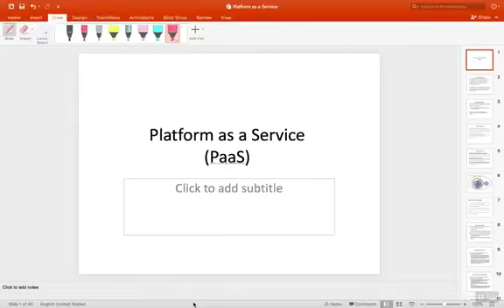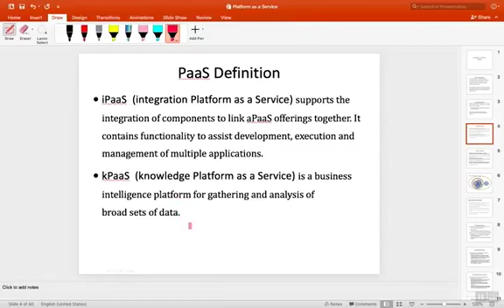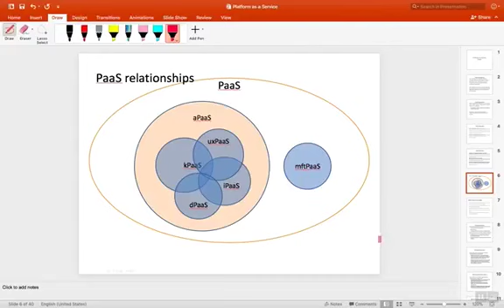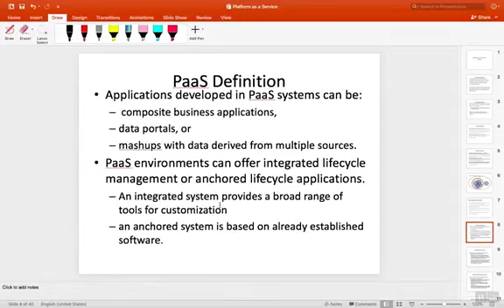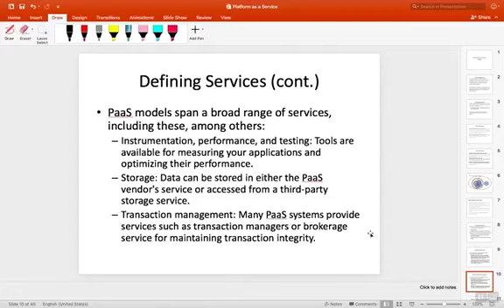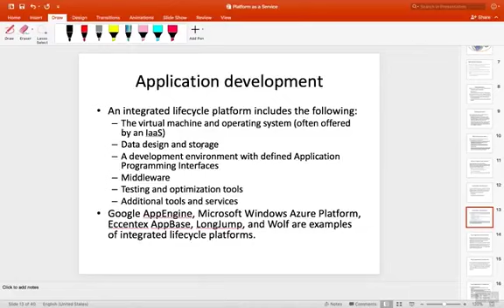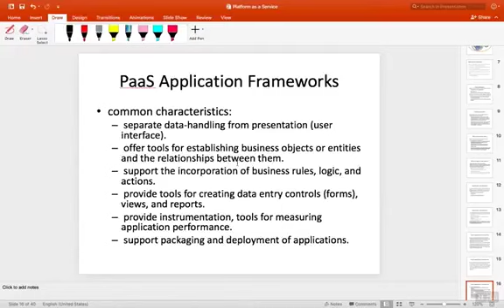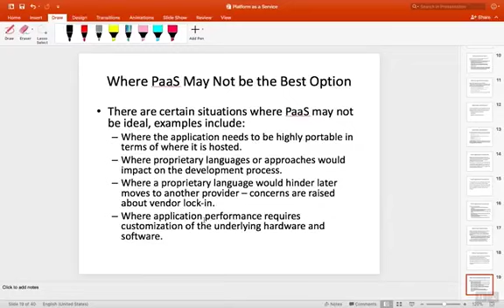platform as a service